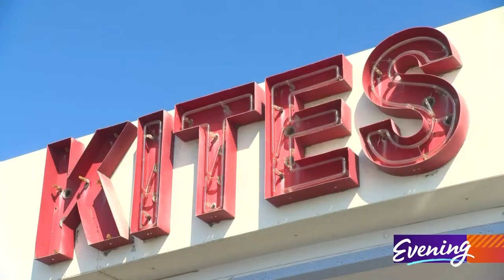World's biggest kite store is on Washington's coast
Flying kites began as a hobby for Andy and Brenda Sias

"We came out, we camped, we flew, we slept, we flew, we flew, we ate, we flew,” Brenda said. When she was laid off from her Seattle area job 25 years ago, the couple moved to Ocean Shores to unfurl a brand-new life — and take to the skies.

"We had an unemployment check and thought well, now or never!” Brenda said.

When their favorite kite store in town needed to sell, the couple took another leap of faith and bought it.

"Started with a credit card with a 1500-dollar limit on it, brought in our personal kite collection, and sold it off,” Andy explained.

That store is Ocean Shores Kites — and it's come a long way since that maxed out credit card.

"It is, I believe, the world's largest selection of retail kites for sale,” Andy said.

They have every kite imaginable here, from pocket kites to multi thousand-dollar kites that can lift a person off the ground. There's even one with owner Andy on it

"We actually sold out and we had to make more of them,” he said.

The backroom is virtually a kite museum — it is stuffed with personal finds that are not for sale, like WWII military target kites, which were used to train sharp shooters, and hand painted kites from Japan. There’s even an old kid’s kite with a motor and a prop on it.

But the best thing about Ocean Shores Kites is its neighbor. The beach is just two blocks away, welcoming both flyers and fans.

"Anybody can do this,” Andy said. "If you're short, if you're tall, if you're skinny, if you're fat, none of that matters. It doesn't even matter if you're rich or poor doing this.”

The owner of Ocean Shores Kites may be a frugal guy — but he and his wife have made themselves a life that's wealthy with wind and color and friends. He gathered some of those friends for an impromptu kite flying session for Evening's cameras —  it looked like a kite festival, a bright blue sky filled with a rainbow of colors. There was even a massive arch of those kites sporting Andy's face. Just another day living at the beach for these folks.

“Once you buy the kite, the wind's free, there are no greens fees or lift tickets or any of that, it’s free. You just gotta get there, and if you're smart you just move there!” said Andy as another one of his colorful kites launched skyward.